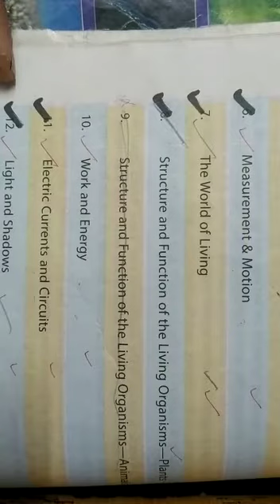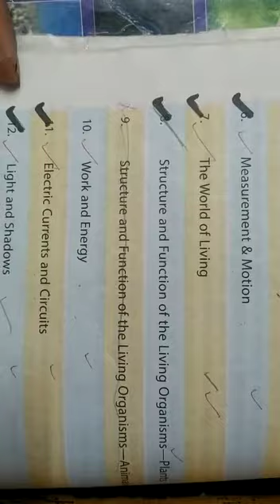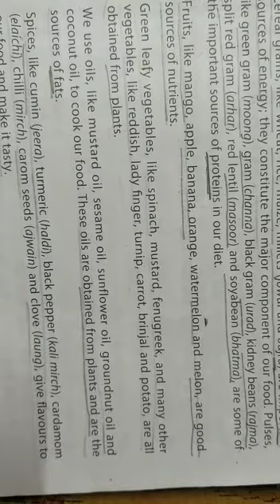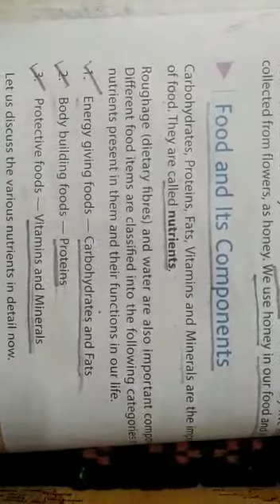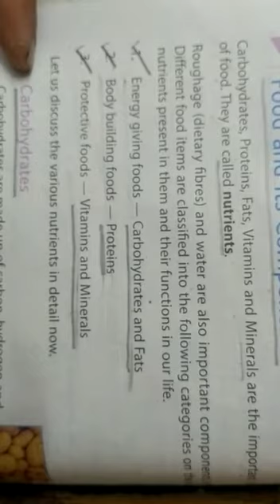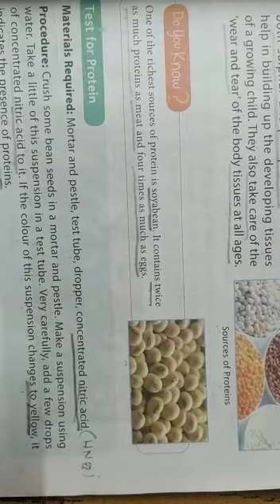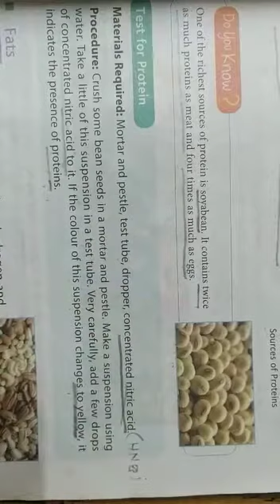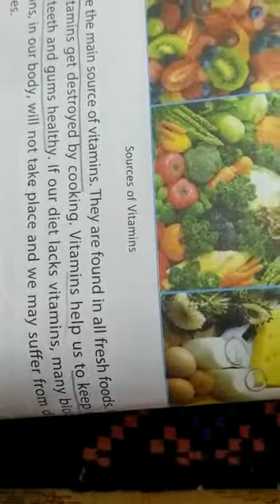DAV nahan class Vl science revision ch 2 food